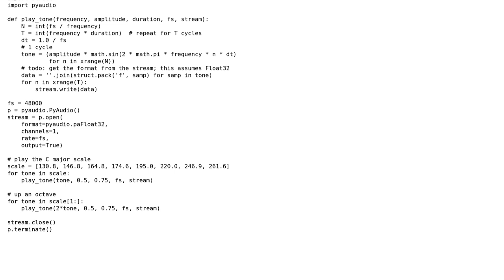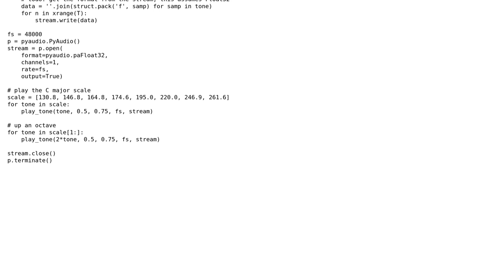Python 2 to Python 3 Struct Pack Issue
With thanks & praise to God, and with thanks to the many people who have made this project possible! | Content (except music & images) licensed under CC BY-SA | Music | Images & others | With thanks to user Robin Andrews user Blckknght and the Stack Exchange Network Trademarks are property of their respective owners. You are responsible for your own actions.